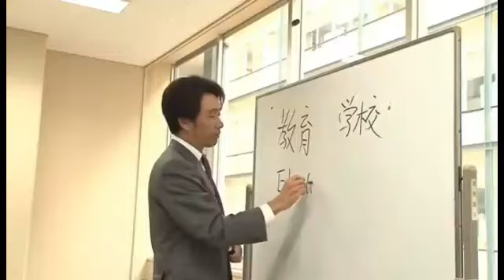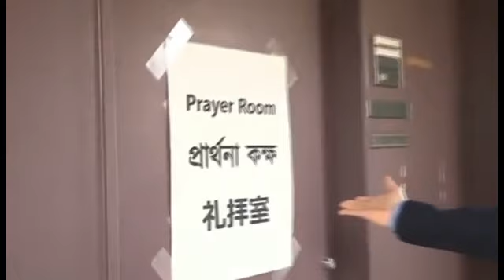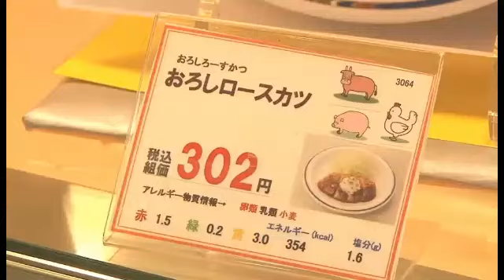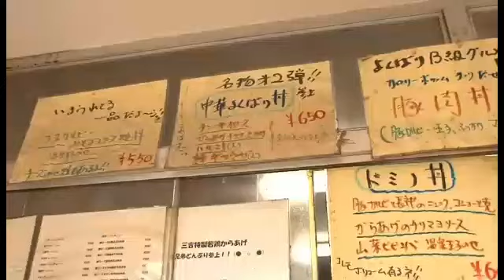YOUTUBER RINALDI HARLEY WISMANU, KORBAN MUTILASI KALIBATA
Korban mutilasi Kalibata, pelaku adalah sepasang kekasih. Video ini dibuat demi mengenang teman sebagai sesama youtuber.

SURYA.co.id, - Berikut biodata Rinaldi Harley Wismanu, HRD perusahaan kontraktor PT Jaya Obayashi yang ditemukan meninggal dalam keadaan dimulitasi di Apartemen Kalibata City.

Pada awal tahun 2017 lalu, ia sempat mengunggah video di kanal Youtubenya.

Video yang diunggah pada tanggal 5 Januari 2017 lalu itu berjudul Merantau di Negri Sakura.

Video yang telah ditonton oleh 22ribu orang itu menceritakan kisahnya saat menjadi siswa di Jepang.

Rinaldi Harley Wismanu (Ren) adalah Mahasiswa Magister Studi Luar Negeri Tokyo University.

Ren tinggal di Kota Fuchu, bagian barat Tokyo.

Dia sudah 6 tahun tinggal di Jepang.
Ren akan mengenalkan kehidupan sehari-hari di Jepang sebagai sudut pandang (pelajar) Indonesia.

Selain itu, Rinaldi Harley Wismanu juga pernah diwawancarai Himaje Mading Online (Himadol) #3.

Dalam wawancara itu, terungkap Rinaldi Harley Wismanu studi di Jepang setelah mendapatkan beasiswa dari pemerintah Jepang (MEXT) Monkasho/Monbukagakusho Japanese Program.

Rinaldi diminta mengungkap kesuksesannya mendapatkan beasiswa (MEXT) Monkasho/Monbukagakusho Japanese Program.

Saat menjelaskan ketatnya persaingan mendapatkan beasiswa tersebut, terungkap juga Rinaldi alumni Fakultas Satra UGM.

Ditemukan Tewas di Lantai 16 Apartemen

Duka mendalam dirasakan keluarga dari Rinaldi Harley Wismanu

Dia menjadi korban pembunuhan keji

Mayatnya dimutilasi dan disimpan di sebuah kamar di lantai 16 Apartemen Kalibata City, Rabu (16/9/2020)

Korban juga merupakan Manajer HRD perusahaan kontraktor PT Jaya Obayashi.
Dari penelusuran, sosok Rinaldi Harley Wismanu atau yang akrab disapa Ren ternyata merupakan alumni dari Universitas Tokyo

Kabid Humas Polda Metro Jaya, Kombes Yusri Yunus, membenakan sesosok mayat lelaki korban mutilasi di Apartemen Kalibata City, Pancoran, Jakarta Selatan, Rabu (16/9/2020) adalah Rinaldi Harley Wismanu (32), warga Jakarta Pusat.

"Berdasar temuan kartu identitas korban di jenasah," katanya, Rabu (16/9/2020).

Awalnya kata Yusri, korban telah dilaporkan hilang oleh pihak keluarga sejak 9 September 2020.

"Yang bersangkutan hilang sejak tanggal 9 September. Dinyatakan hilang oleh keluarganya," kata Yusri, Rabu malam.

Berdasar laporan orang kehilangan yang diterima polisi, pria tersebut memiliki ciri-ciri berkulit putih, hidung mancung dan rambut hitam gelombang.

Sedangkan, tinggi pria tersebut diperkirakan 170 sentimeter, dengan postur tubuh gemuk ideal.

Laporan tersebut katanya tertuang dalam laporan bernomor B/12.426/IX/YAN2.4/2020/SPKT PMJ.

Korban diketahui adalah manajer HRD di sebuah perusahaan kontraktor PT JO di Jakarta.

Dari laporan itu kata Yusri, diketahui korban terakhir kali terlacak di Apartemen Tamansari, Semanggi, dan di kantor di Pancoran, Jakarta Selatan

Kanit Reskrim Polsek Pancoran Iptu Supardi mengatakan meski ditemukan di Apartemen Kalibata City, Pancoran, Jakarta Selatan, korban didiga dieksekusi di tempat lain.

"Di lantai 16 apartemen mayatnya, disimpan di sini di Apartemen Kalibata City), tempat pelaku naruh korban," kata Supardi.

Menurutnya diduga korban dimutilasi di tempat lain, bukan di Apartemen Kalibata City.

"Di sini cuma naruh korban doang," kata Supardi.

Pelaku Berjumlah Dua Orang

Polisi katanyatelah melakukan olah tempat kejadian perkara (TKP) di lokasi.

Selain itu, sejumlah saksi sudah dimintai keterangan.

Dan kabar terkini kedua terduga pelaku sudah ditangkap, yakni laki-laki dan seorang perempuan

Polisi mengatakan, jenazah pria itu dimutilasi.

Pembunuhan tersebut diduga dilakukan oleh sejumlah orang.

"Pelaku sudah bisa diidentifikasi.

Ada beberapa, lebih dari satu pelaku sudah diidentifikasi," ujar Kabid Humas Polda Metro Jaya, Kombes Pol Yusri Yunus kepada wartawan, Rabu.

Yusri mengatakan, motifnya belum diketahui.

Setelah olah tempat kejadian perkara (TKP), jenazah itu kini sudah dibawa ke Rumah Sakit Polri Kramatjati, Jakarta Timur untuk diotopsi.

Source : Humas Polda Metro Jaya @humas_metro

Alicia Family ikut berduka cita atas kepergian dari teman dan sahabat Youtube Rinaldi...Semoga keluarga yang ditinggalkan diberi kesabaran.amin